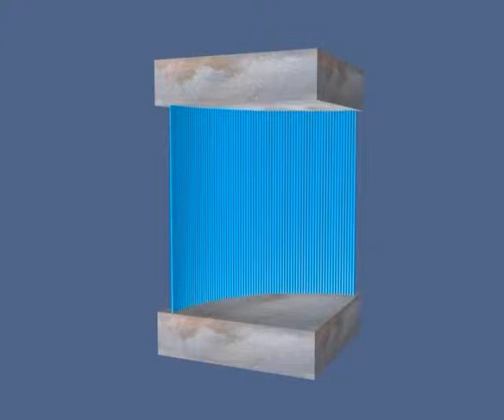ForceOnCharge01_640.mpg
A positive charge moves into a region of upward constant field, and is deflected by the q v x B force, which can be seen as due to a magnetic pressure.  We show the field lines just outside of the orbit of the charge, including both the constant field and the magnetic field of the moving charge. We see that the force on the charge is transmitted by the fields, and that the structure holding the currents generating the external magnetic field feel a force in the opposite direction from the one experienced by the moving charge.